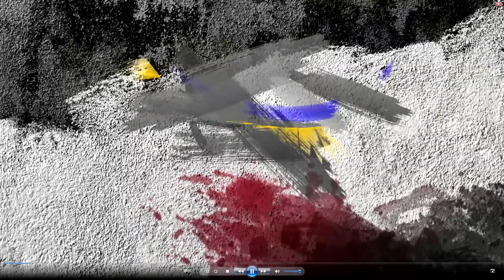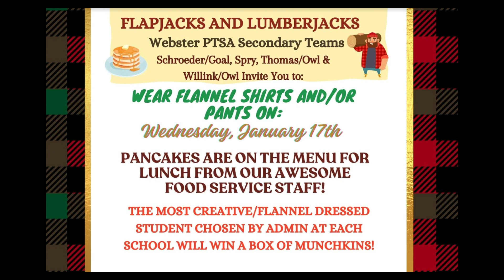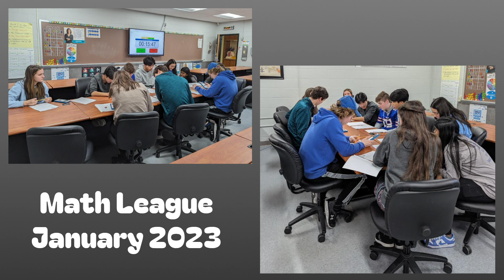WSHS Morning Show